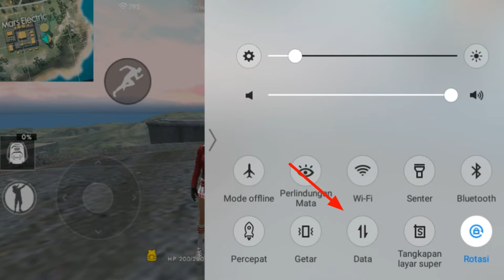BUG SURFBOARD DI ATAS CEROBONG????-FREE FIRE BATTLEGROUND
Hello guys welcome back with me
Ok jadi di vidio kali kita masih membicarakan tentang bug surfboard/papan selancar
Nah jadi bug surfboard ini bisa di lakukan di mana saja,asalkan tidak begitu jauh dengan air/laut/cai/dan sebagainya
Untuk cara bug nya masih sama dengan cara sebelumnya

Join my  FREE FIRE
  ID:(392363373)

Join my mobile legends
ID:91539811

Jangan lupa buat support chanel ini dengan

Smoga yg like dapet pahala & yang UAS smoga nilainya memuaskan amiin

Buat kalian apabila ada yg kurang dari vidio gue silahkan coment

Apabila bermanfaat silahkan di share ke temen temen kalian 🙏🙌